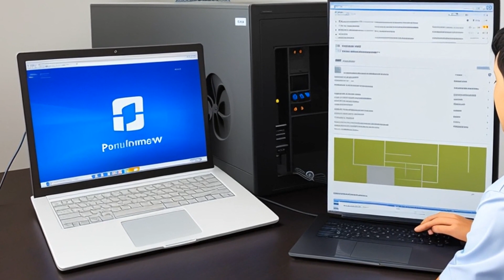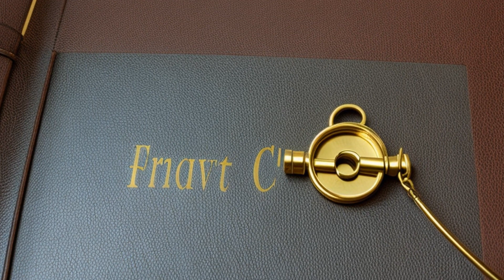United States v. Inslaw, Inc. (1991) Overview | LSData Case Brief Video Summary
Inslaw created a software called PROMIS and had a contract with the US Department of Justice to provide and install it in U.S. Attorneys' offices. Inslaw claimed that the Department used an enhanced version of PROMIS without permission or compensation, and filed for bankruptcy. The bankruptcy court found that the Department violated the automatic stay provision by continuing to use the software, but the Circuit Court reversed this decision. The relevant property in dispute was Inslaw's intangible trade secret rights in the PROMIS enhancements, and the Circuit Court found that the Department's actions did not violate the automatic stay provision.

United States v. Inslaw, Inc. (1991)
289 U.S. App. D.C. 383, 932 F.2d 1467